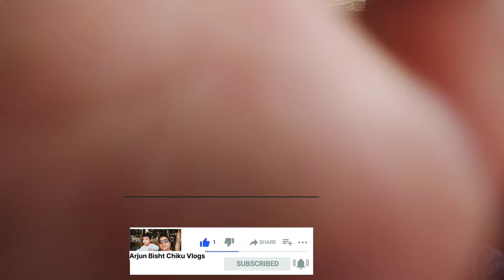2023 मां वैष्णो देवी संपूर्ण यात्रा परिवार सहित/2023 Maa VaishnoDevi Yatra|Arjun Bisht Chiku Vlogs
This Is 2nd Part Of Maa Vaishnodevi Yatra With Family,